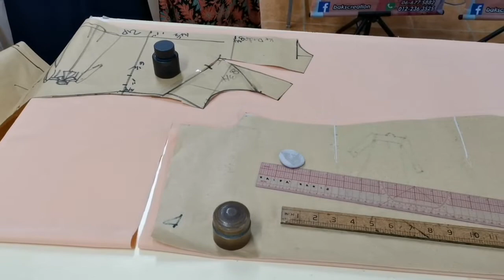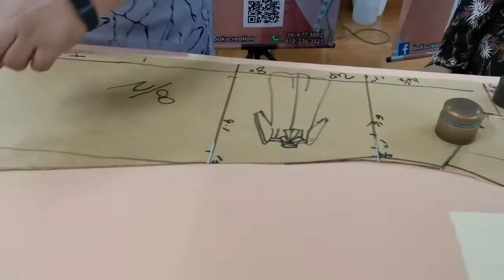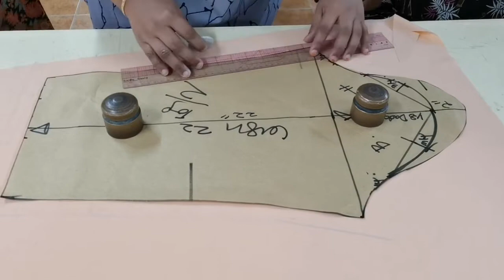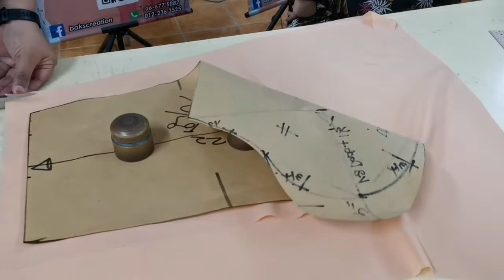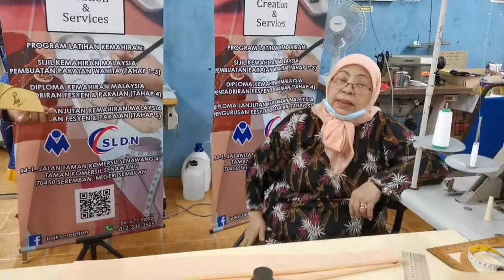T2 C07 04 Menggunting Fabrik Jubah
Teknik menggunting fabrik jubah